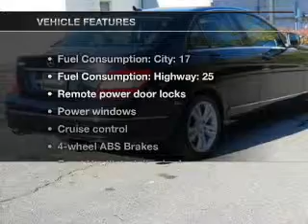2009 Mercedes-Benz C300 - Paramus NJ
Year: 2009
Make: Mercedes-Benz
Model: C300
Trim: C-Class
Engine: Dual Fuel
Transmission: Automatic
Color: Black
Mileage: 26238
Address:
405 New Jersey 17